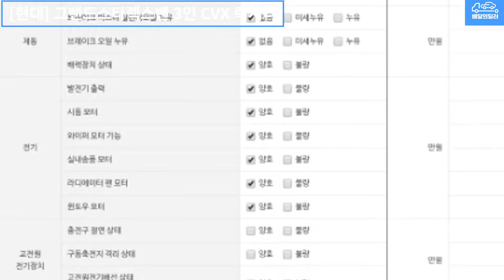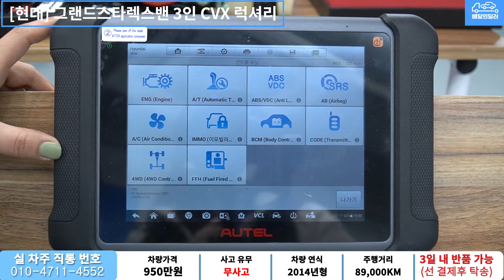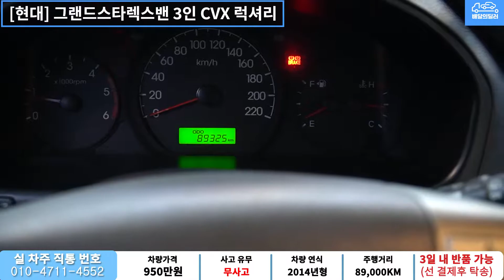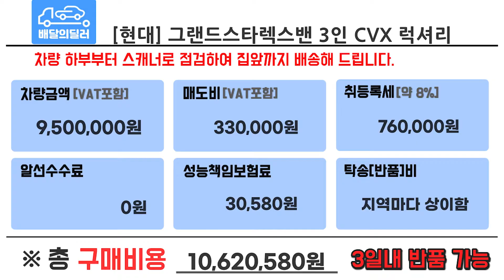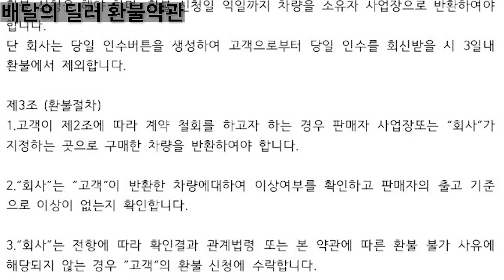[배달완료] 그랜드 스타렉스 밴 중고차 하부점검 부터 스캐너 진단까지 점검하여 집 앞까지 배송해드립니다.